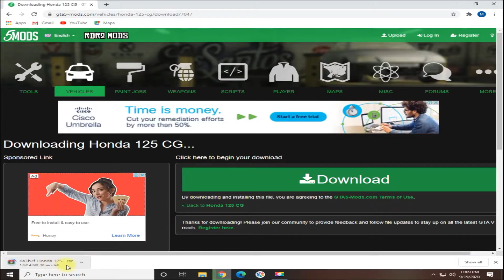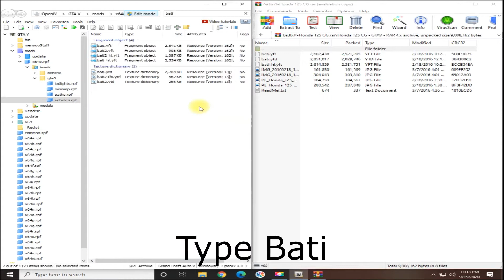How To Download And Install Honda Cg 125 In Gta v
How To Download & Install Honda Cg 125 In Gta 5